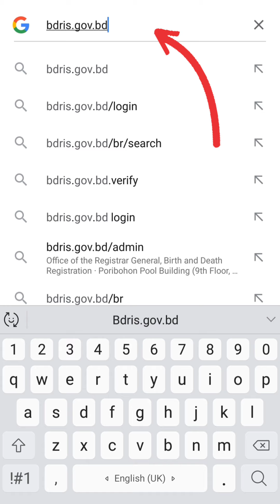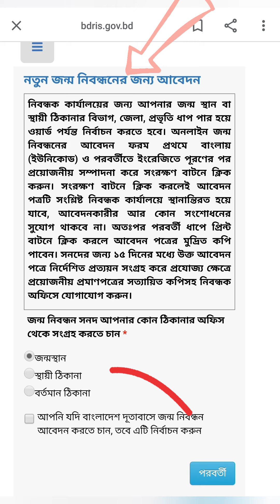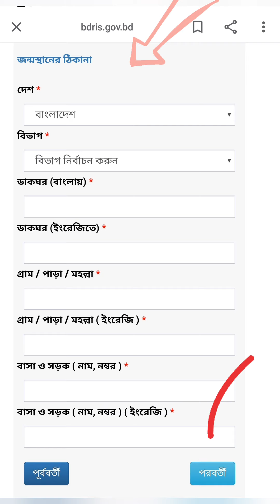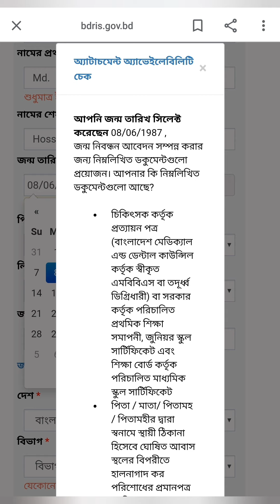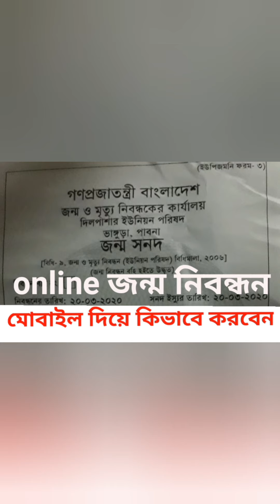apply for birth certificate online how to get birth certificate